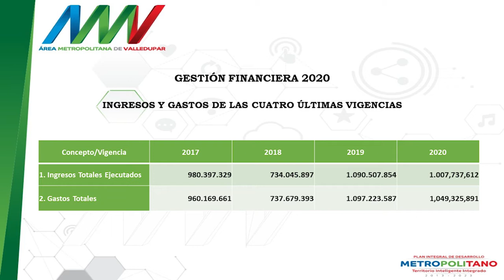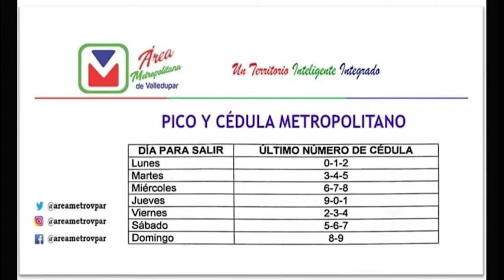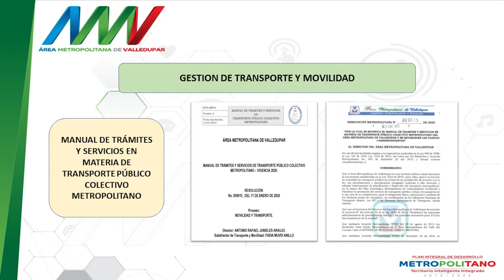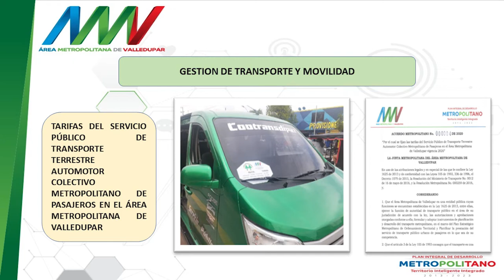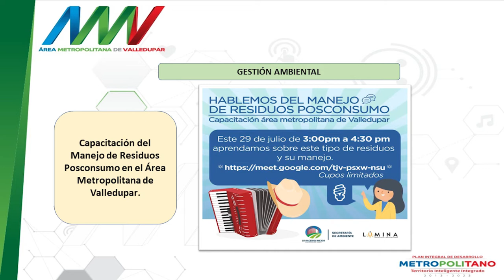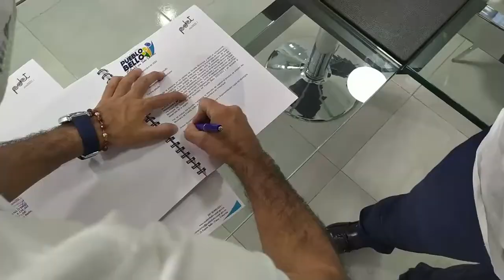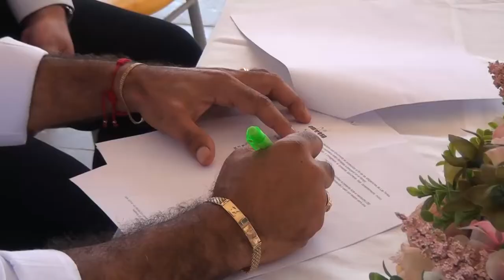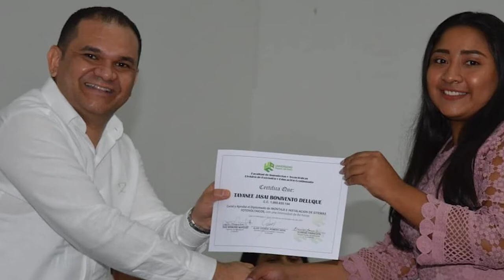RENDIMOSCUENTAS ÁREA METROPOLITANA DE VALLEDUPAR